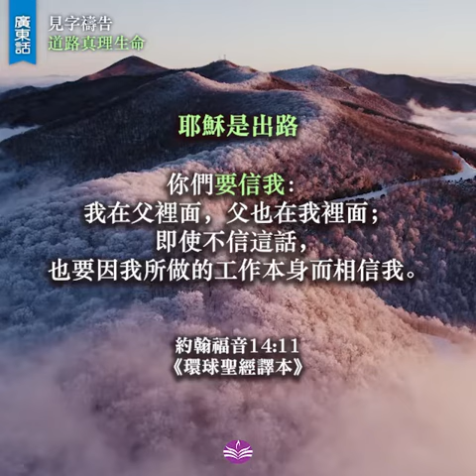見字禱告 -- 耶穌是出路 8 🛤（廣東話版）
禱讀秘訣在於用心在主前默想靜思，讓信息從頭腦進入心靈，與神對話。

指引：
1. 直讀──用口（可以的話）宣讀經文幾遍
2. 聽讀──開揚聲器重複聆聽主言，讓聖靈引導
3. 慢讀──慢讀重複的字眼幾遍，留意最觸動你的字眼或信息
4. 祈讀──按剛才默想時的觸動、領受，以經文向神傾心吐意
5. 默觀──安靜主前，感受祂的同在

耶穌是出路

你們要信我：
我在父裡面，父也在我裡面；
即使不信這話，
也要因我所做的工作本身而相信我。

約翰福音14:11
《環球聖經譯本》

讀經：FTF
影片：Levi Vaagenes from Pexels